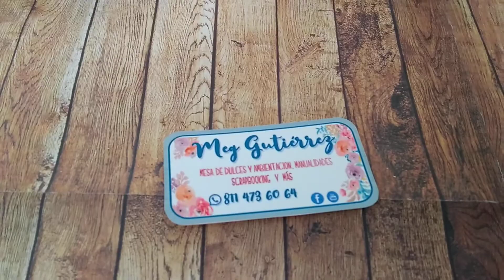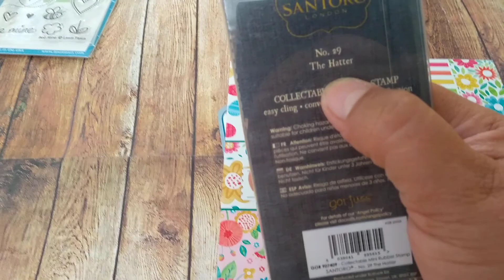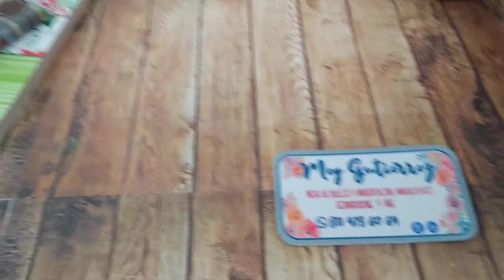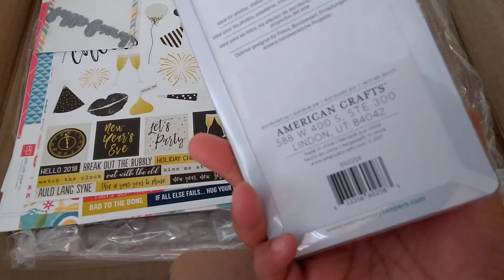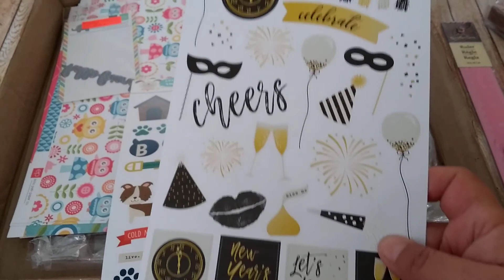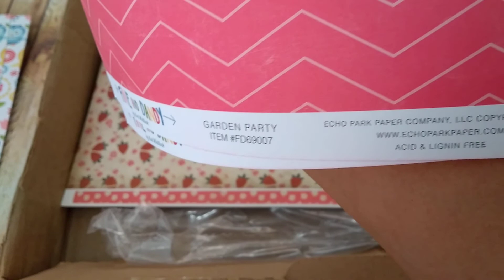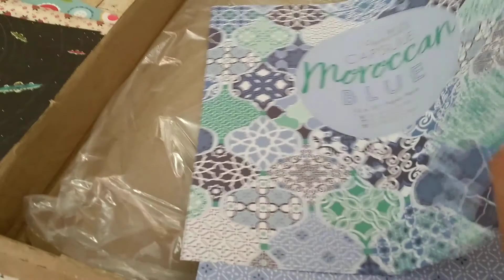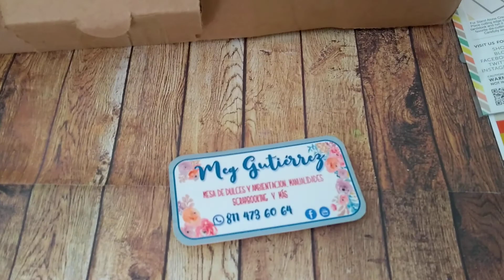Mis poquitas compras en ExpoHazloTu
Poquitas compras + extras que llegaron por correo , estuve apoyando en la expo a Aralya Flores, asi que no tuve mucho tiempo de comprar ...